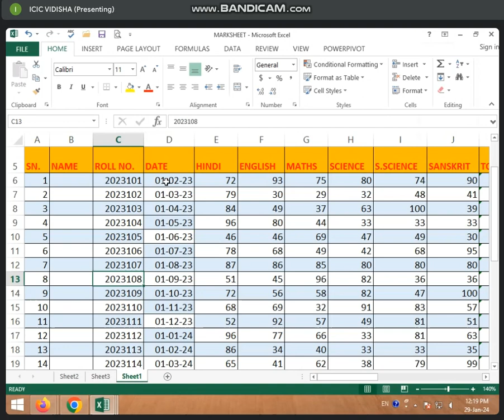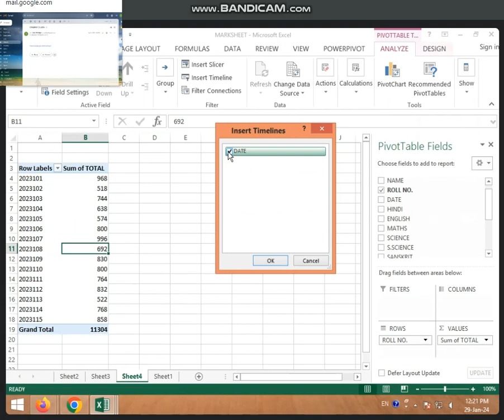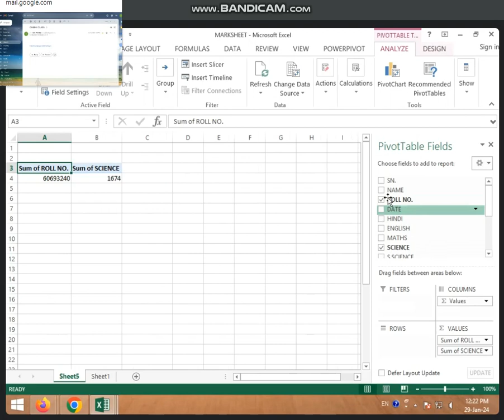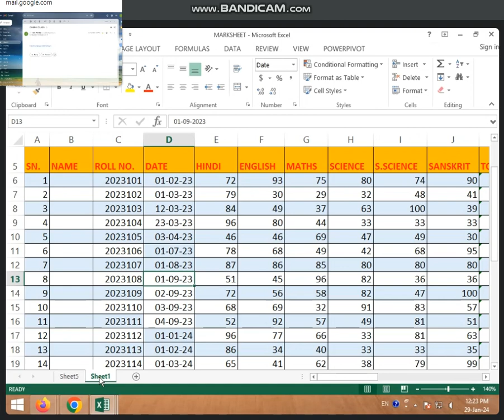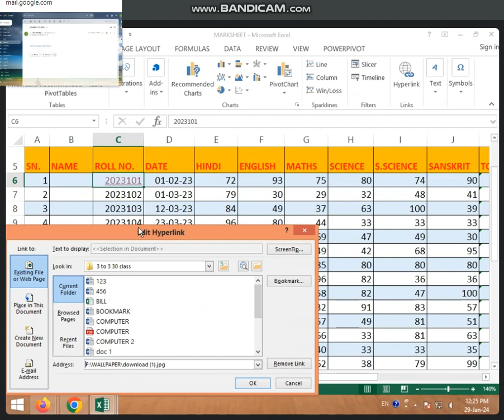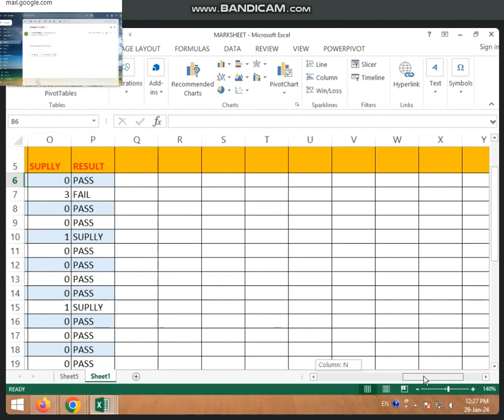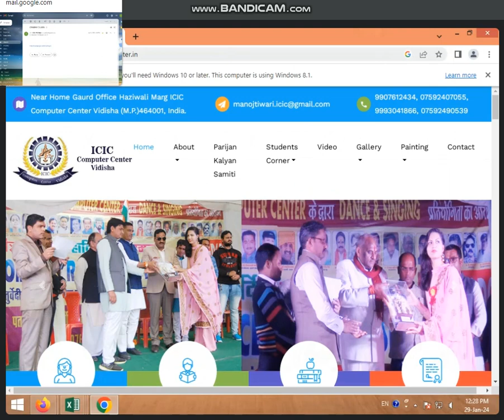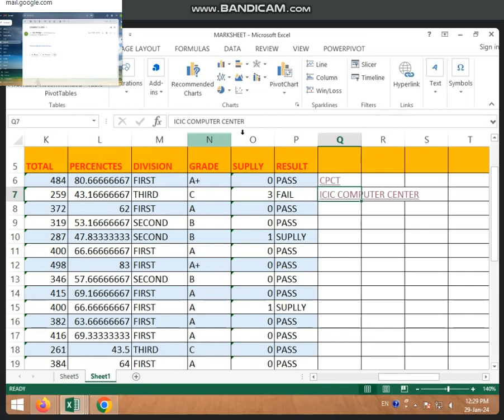12:00 TO 12:30 PART-2 INSERT TAB IN MS EXCEL 2013 BY SONAM RAJPUT (29 JAN 2024)